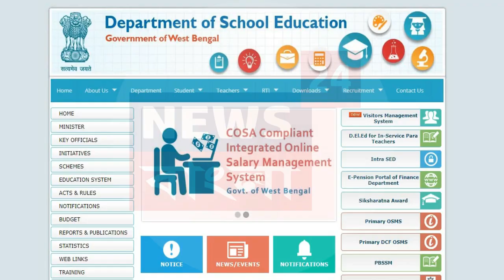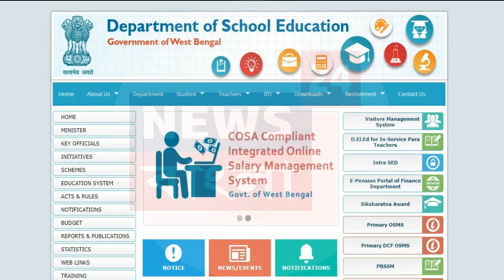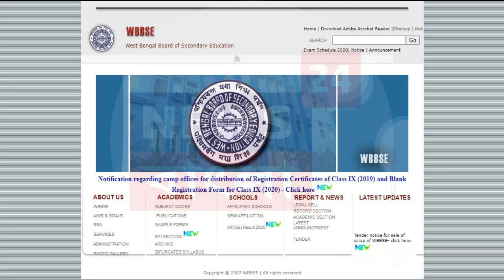মাধ্যমিক 2021 পরীক্ষার্থীদের জন্য নতুন নিয়ম চালু || Madhyamik exam 2021 west bengal || WBBSE 2021